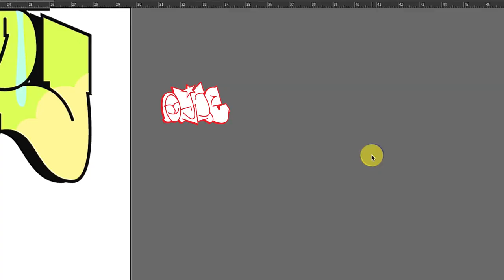GRAFFITI DIGITAL - ADOBE ILLUSTRATOR | OZEE